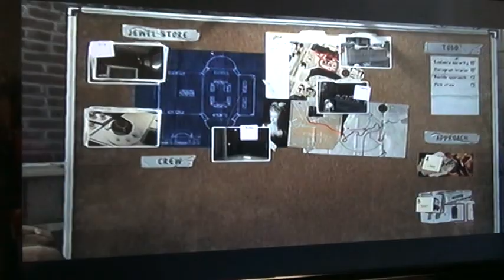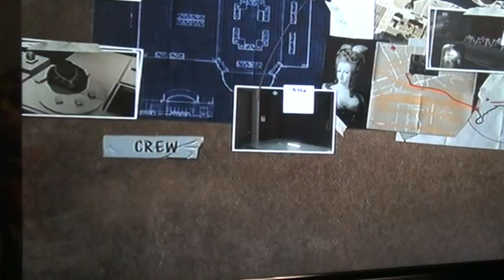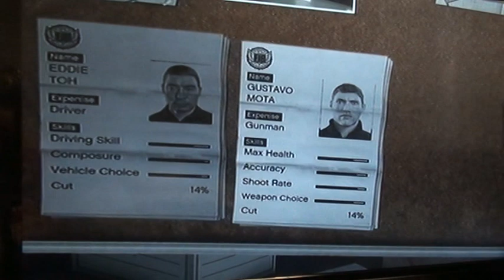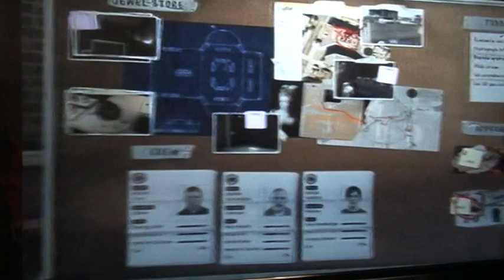GTA V part 20